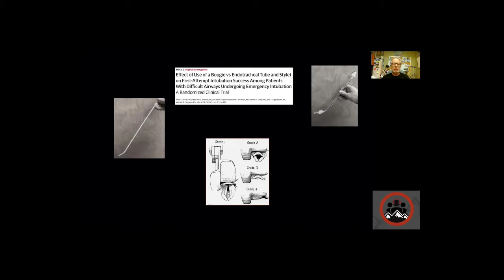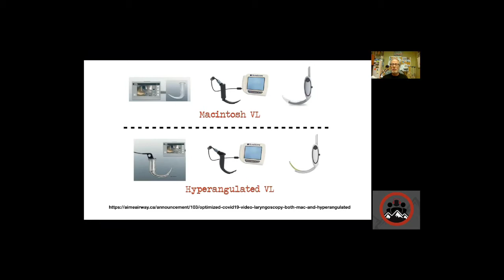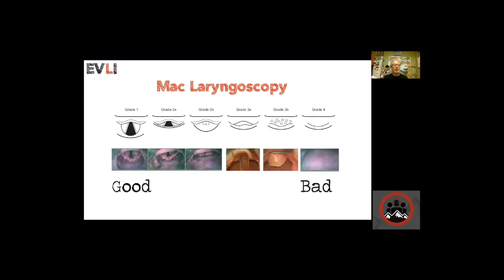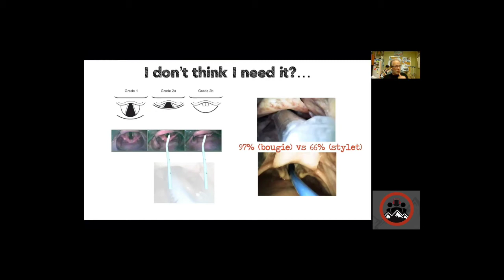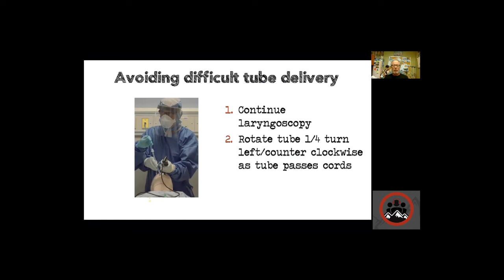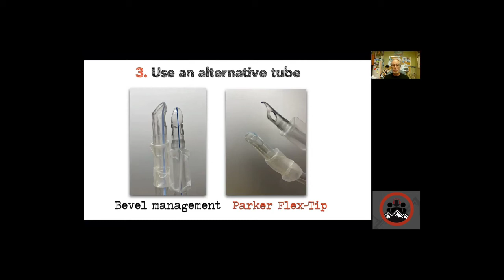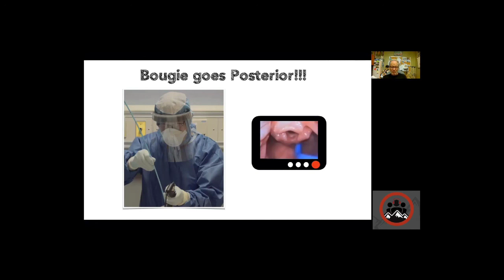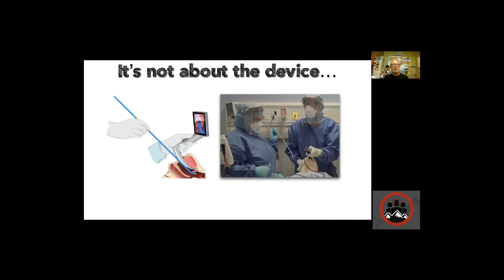What You Don't Know About Bougies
EM Cases Summit 21
Airway expert George Kovacs shares a few things that you may not know about bougies...